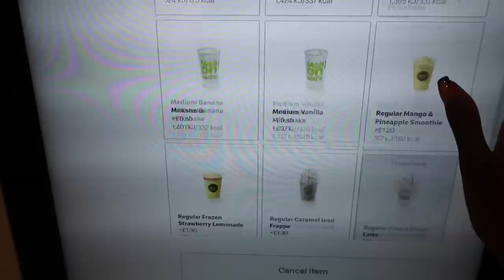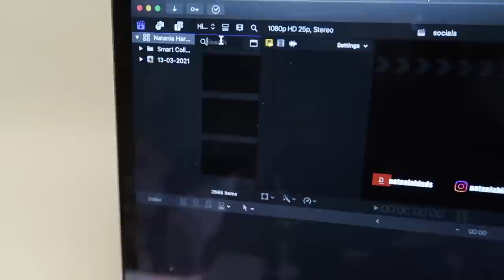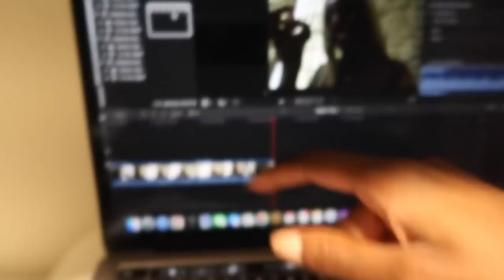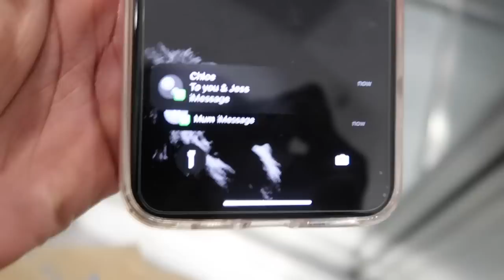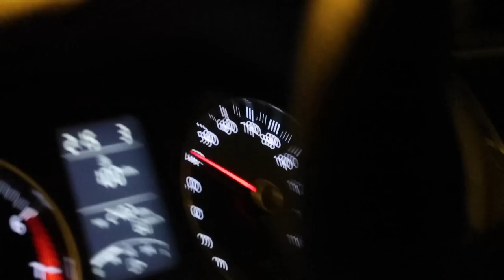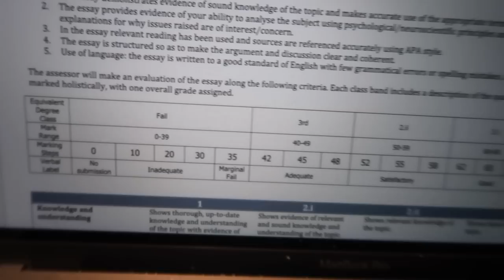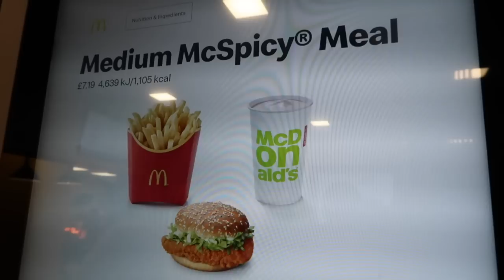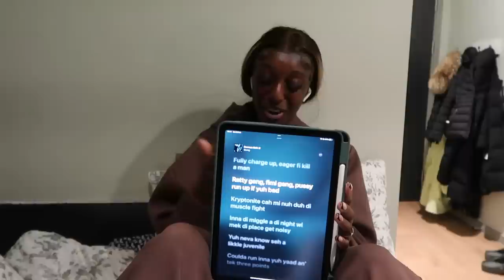Uni all nighters & just a bunch of silly behaviour tbh | WEEKLY VLOG